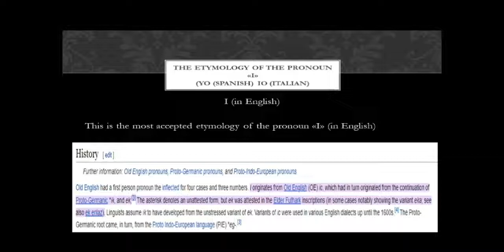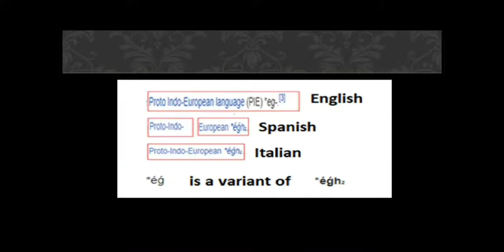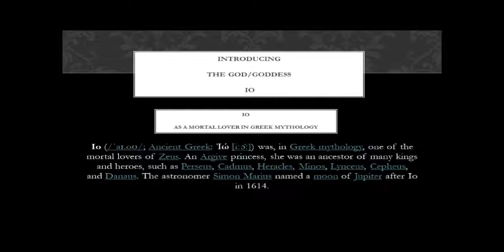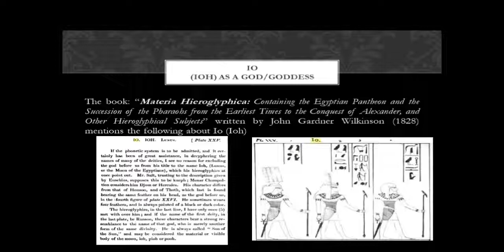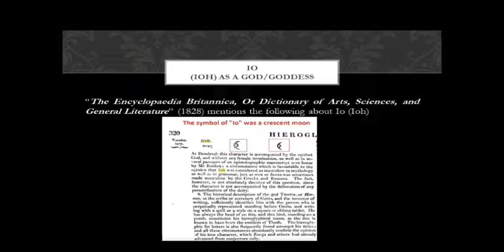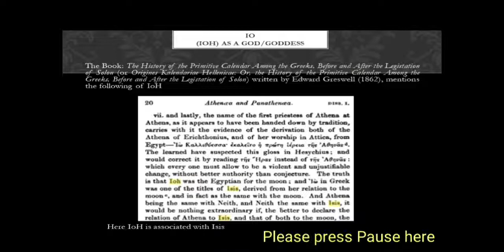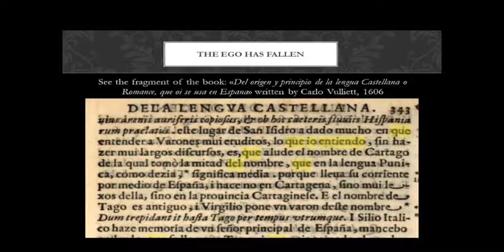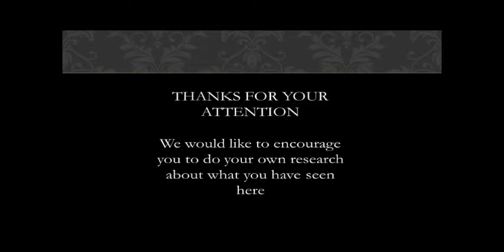The Ego has Fallen (Enter: Io, The God/The Goddess)